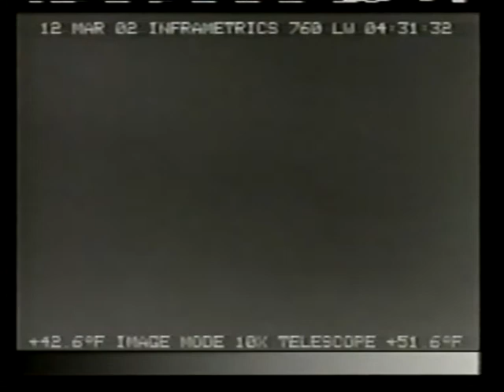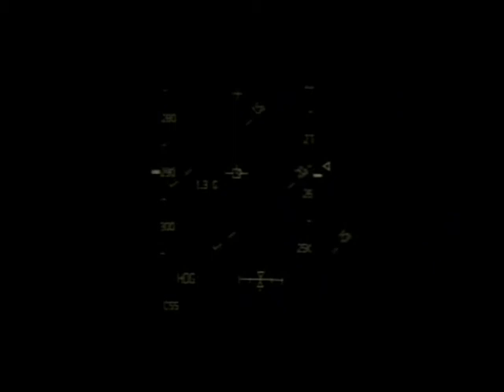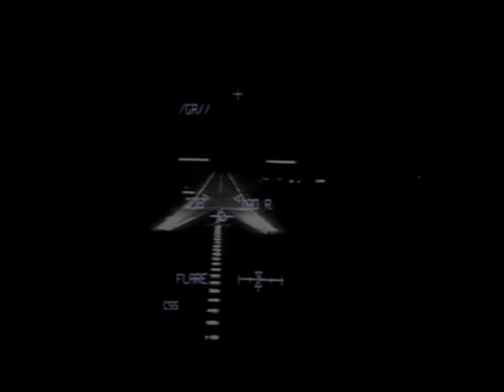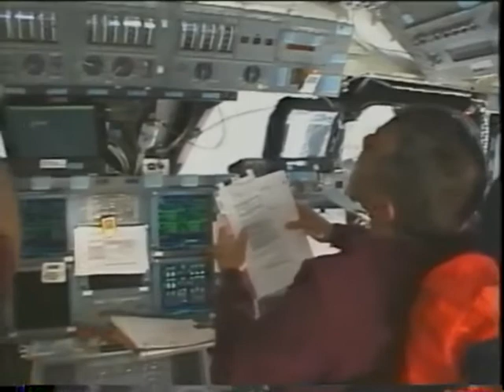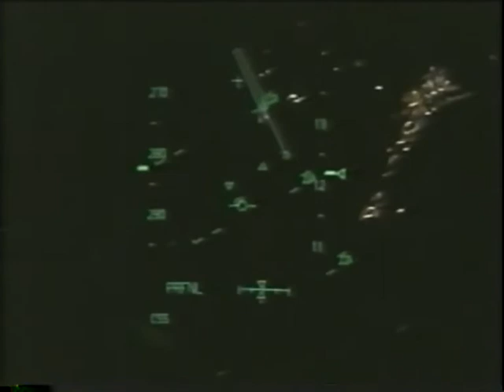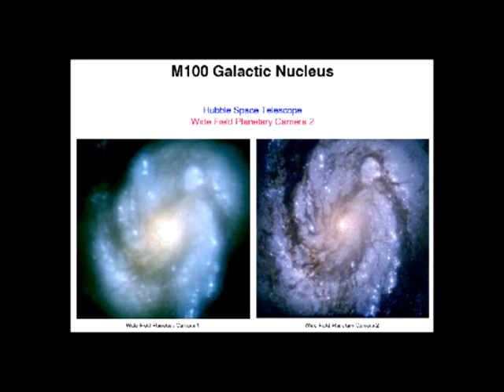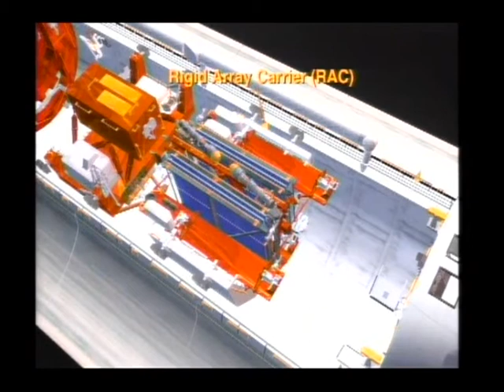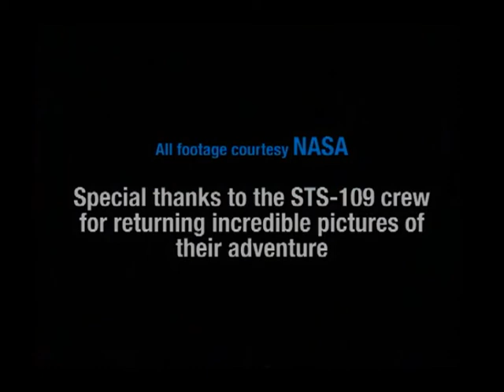Space Shuttle Columbia STS-109 (2002) - 6 of 6 - Last Return in Triumph